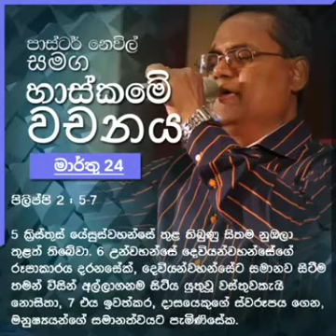හාස්කමේ වචනය 24 මාර්තු 2023